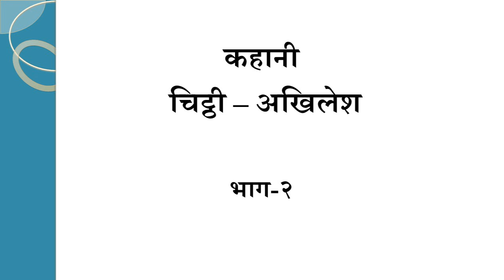FYBCOM | Sem- II | Hindi I Dr. Jagdish R. Pardeshi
सावित्रीबाई फुले पुणे विश्वविद्यालय, पुणे द्वारा निर्देशित पाठ्यक्रम में समाहित कहानी – चिट्ठी ,लेखक- अखिलेश, भाग-२